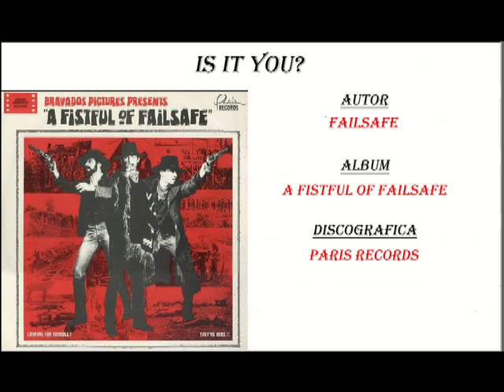Failsafe - Is It You